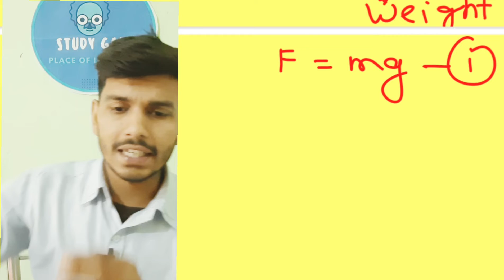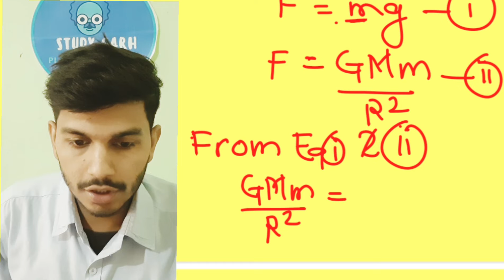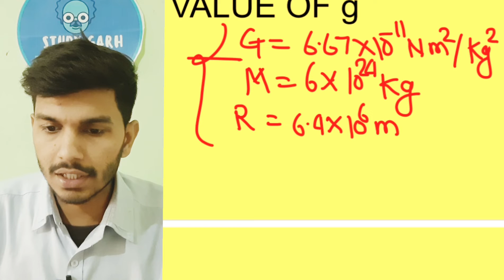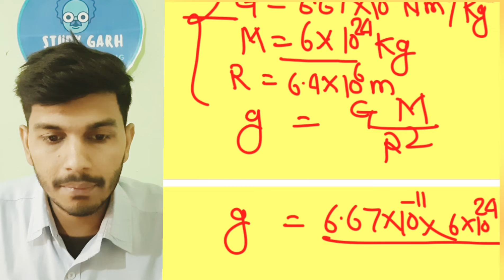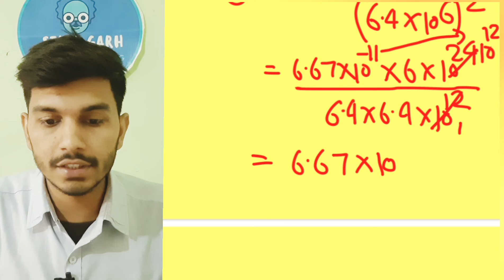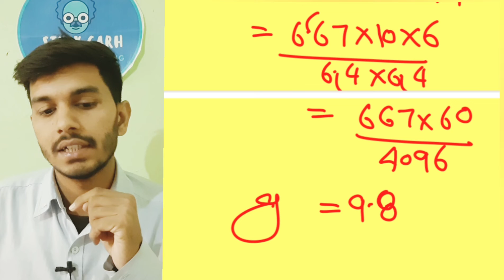Gravitation Class 9 Chapter 10 | Free Fall and Gravity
0:00 Introduction Of Topic
0:57 What Is free fall
2:10 Free Fall Derivation
4:40 How to calculate the Value Of Gravity(g)
7:12 gravity Value Find
7:33 Conclusion
8:03 Thank You Message